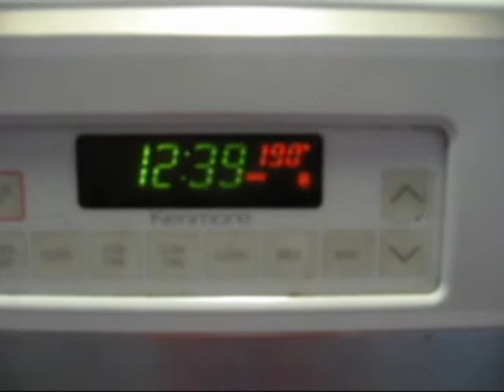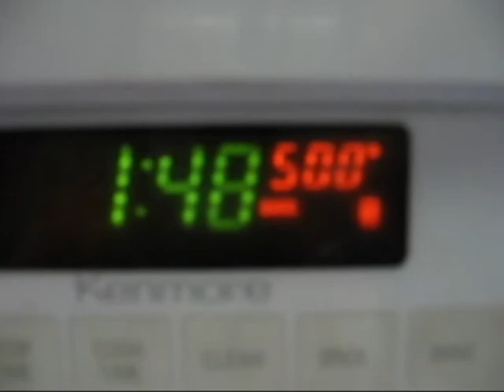Hemingray-42 Bake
The best thing to ever happen to a CD 154. Be sure to watch to the end for a nice surprise!